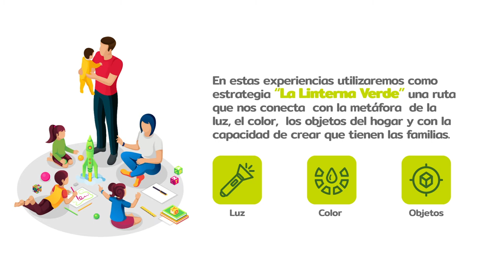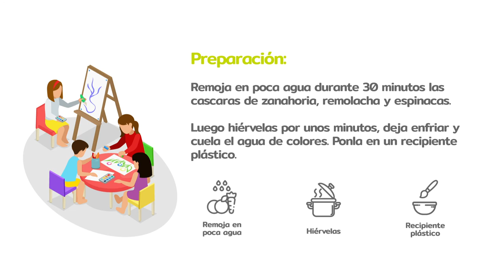Se abre el telón - Disfruta con tus hijos [Comfenalco Antioquia]